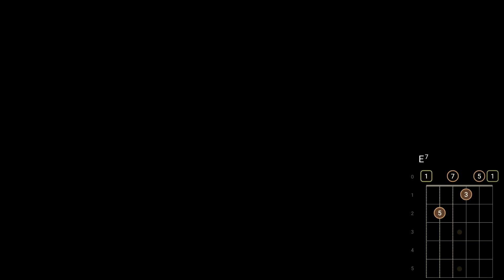[Guitare] Backing Track "Am" (Extended)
La Backing track de "She's Mine", pour que vous puissiez aussi en faire une impro, en version longue !

Merci à celles et ceux qui me soutiendrons pendant ce challenge: "Apprendre à jouer de la guitare !".

Je vous posterai régulièrement mon évolution ! 👍